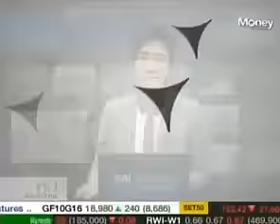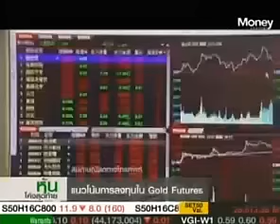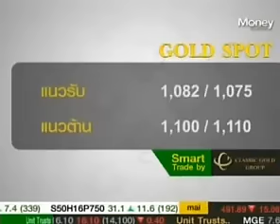รายการหุ้นโค้งสุดท้าย 7 Jan 2015 By classicgoldfutures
คุณพรรณงาม อารยวุฒิ ผู้อำนวยการฝ่ายวิจัย บริษัท คลาสสิก โกลด์ ฟิวเจอร์ส จำกัด
ในรายการหุ้นโค้งสุดท้าย ทางช่อง Money Channel ในวันอังคารที่ 7 มกราคม 2558